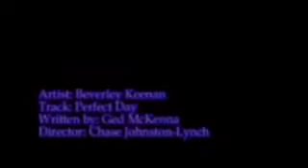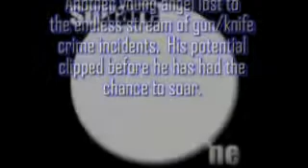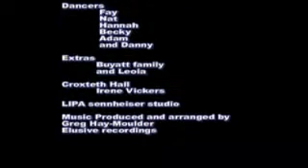Perfect Day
This is a tribute video in memory of rhys jones.